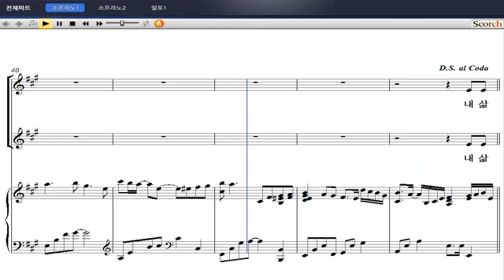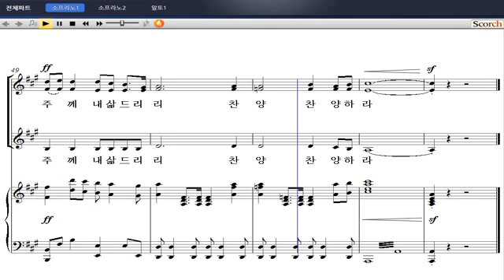[비앤비 여성성가 합창곡집] 30. 헤아릴 수 없는 주의 은혜(박지영 편곡) - 소프라노 1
[비앤비출판사] 비앤비 여성성가 합창곡집
30. 헤아릴 수 없는 주의 은혜(박지영 편곡) - 소프라노 1

'여성성가합창곡집'은 비앤비 성가 시리즈 '샬롬의 노래'와 '기쁨의 노래'에 수록된 곡들 중에서 쉬우면서도 은혜롭고 연주효과가 뛰어난 곡들을 엄선하여 여성을 위한 성가합창곡집으로 새롭게 편곡된 성가집입니다. 요즘 새롭게 떠오르는 작곡가 박지영 선생이 코러스 편곡을 하였습니다.